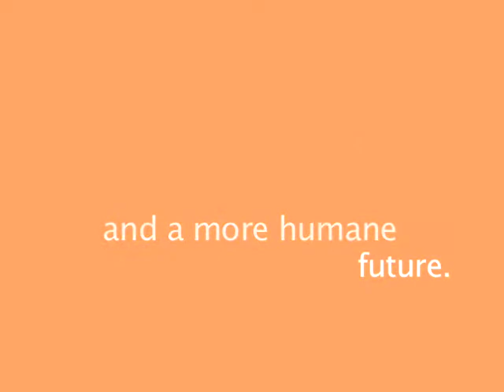trailer rehash UNFPA Fine 04 H 264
trailer rehash UNFPA Fine